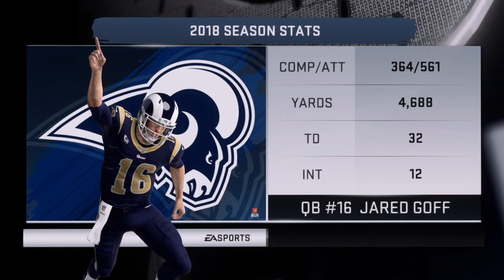Playoff 16: #7 Los Angeles Rams at #3 Green Bay Packers